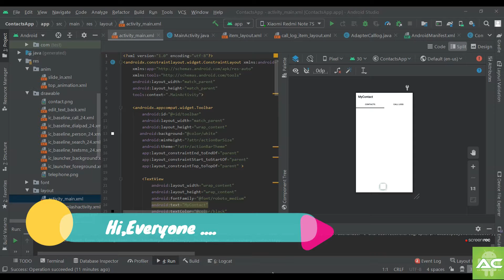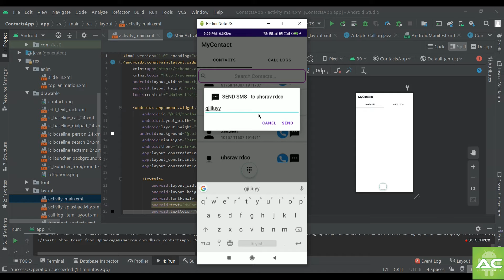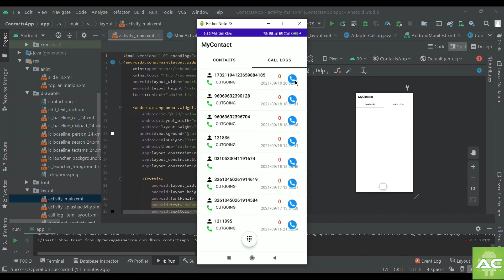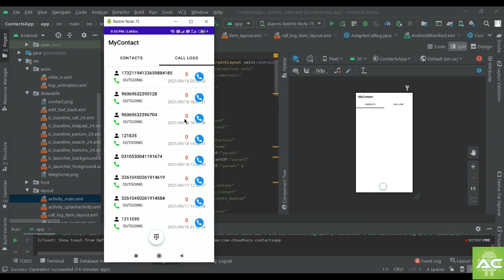||How to make Contact App in Android studio || Java ||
To Download Follow the Steps

1.Click on Login Button

2. Click Register NOW and Login

3. Dashboard go to Shop Section

4. Pay the minimal fees and Download ,LIfe Time Access

Hey Guys

This is the Introductory video of our new coming series on Contacts App, In this series  we will make a contacts Application where we call call , send sms , read call log, and more , Make your own Brand new Contact Application in your own PC with this series .